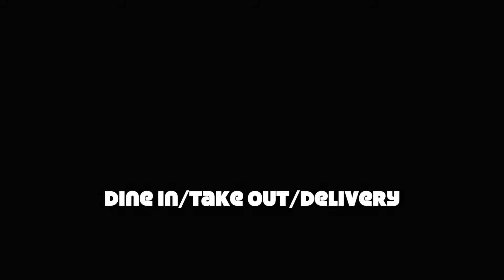Tampopo the movie: the Little Master and Apprentice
Washington Heights, NYC 's first ramen shop.
Dine-in/ take-out/ delivery.
Outside seating is available now.
TampopoRamenNYC.com
Filmed by Terraform Entertainment